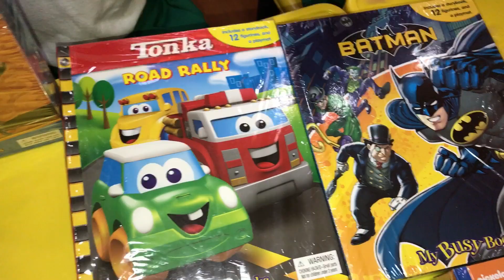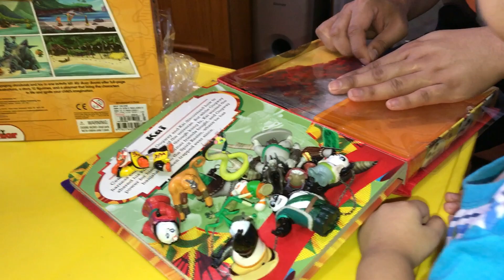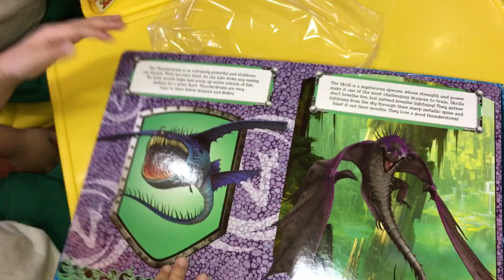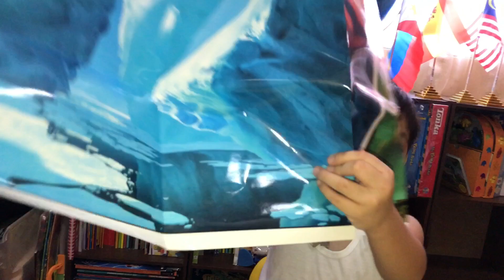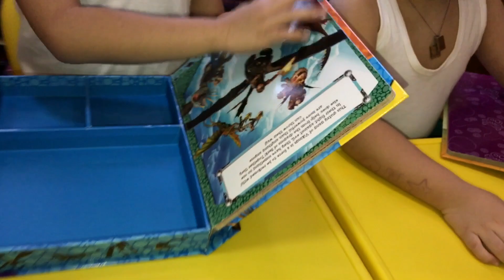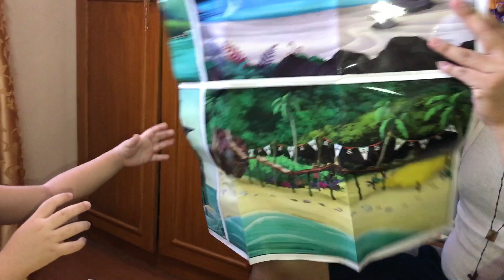My busy books Kung Fu Panda, Jake and the Neverland Pirates and How to train your Dragon 2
My busy book by Phidal is a 10 page book with 12 figurines and 1 playmat. You can enjoy reading and playing at the same time.